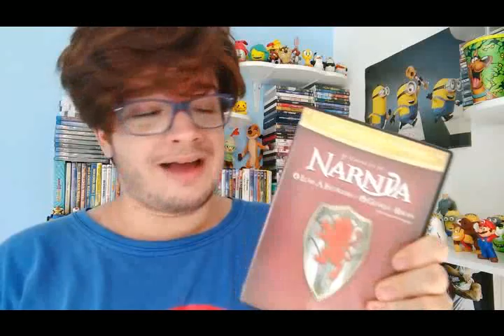A ÚLTIMA LOUCURA QUE ESTÁ ACONTECENDO